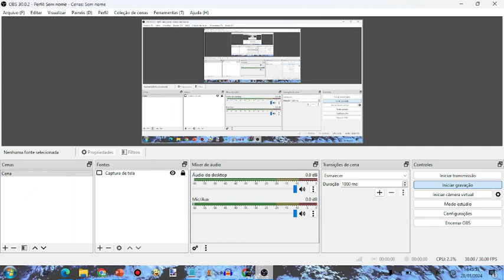I Reached 200 Subscribers (200 Subscriber Special)